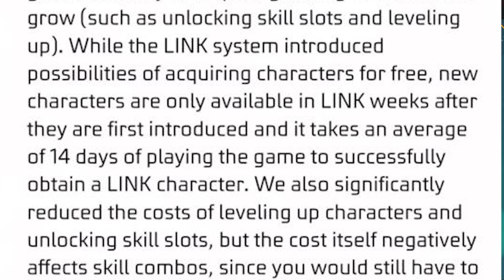CLAIM NEW SANTINO CHARACTER FOR FREE